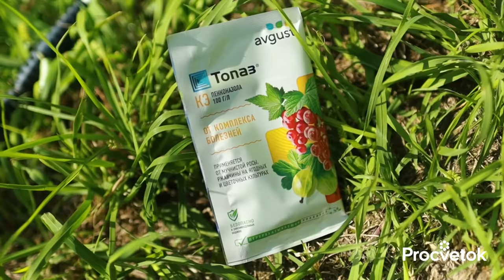ОБРАБОТАЙТЕ ЭТИМ ПЛОДОВЫЕ ПОСЛЕ СБОРА УРОЖАЯ! Самая эффективная обработка от болезней и вредителей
✿Уважаемые зрители! С 10 по 12 сентября совместно с нашим партнером Profit мы примем участие в международной выставке ЦветыЭкспо, которая пройдет в Москве в Крокус Экспо.

Каждый год наши деревья радуют нас богатыми урожаями вкусных, сочных, витаминных плодов. Естественно, не без нашей помощи: мы лечим и защищаем их, поливаем, подкармливаем, обрезаем. Но многие из нас, сняв урожай, забывают о саде до поздней осени. Это неправильно: после съема плодов деревьям тоже очень нужна наша
поддержка. В этом видео селекционер-фитопатолог Юлия Кондратенок поделилась эффективным рецептом баковой смеси для обработки деревьев от болезней и вредителей, а также лучше зимовки.

00:00 В этом видео
00:50 Зачем обрабатывать сад после сбора урожая
02:35 От чего нужно защитить растения после сбора урожая
03:12 Какие болезни сейчас есть на деревьях
04:28 Результат летней обрезки
06:13 Баковая смесь от болезней и вредителей
08:25 Обработка деревьев биопрепаратами от болезней и вредителей
09:53 Микоризные грибы осенью
11:00 Санитарная обрезка деревьев осенью